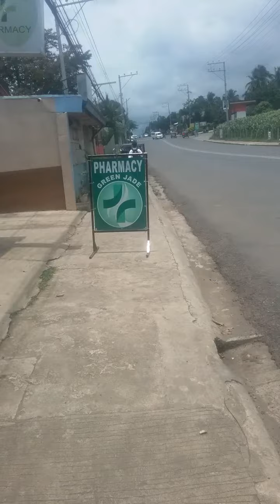Toril davao 9 3 2023